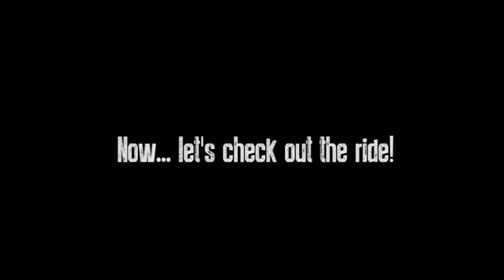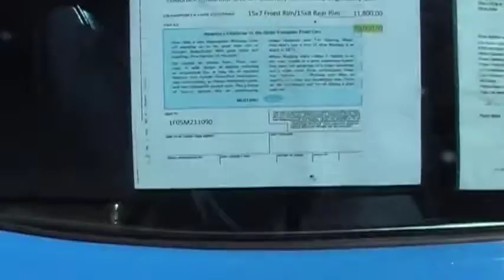HiGH RiDE '71 Mustang Giveaway!!!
click the link above and enter to WIN this beautiful classic!
We are giving away a 1971 Ford Mustang Mach 1 Fastback to 1 lucky WiNNER so be sure to ENTER 2 WIN!